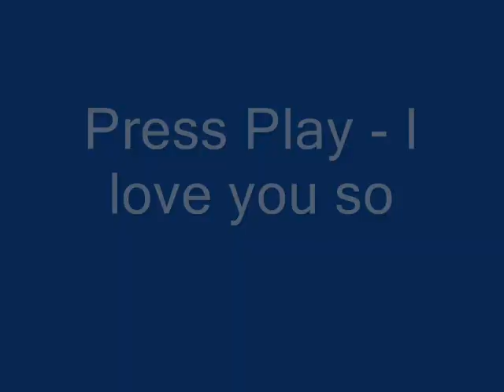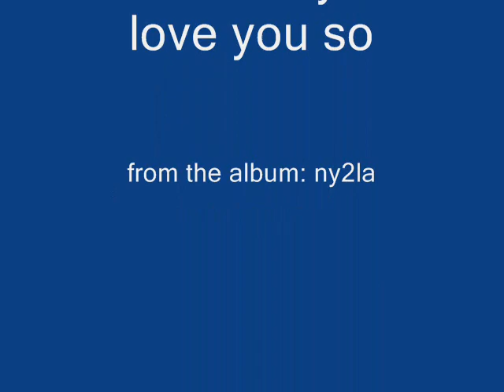Press Play - I love you so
I noticed that this song wasn't on youtube yet, so i decided to upload it.